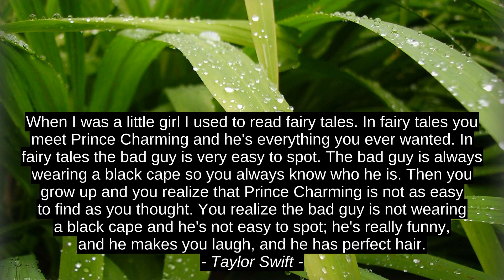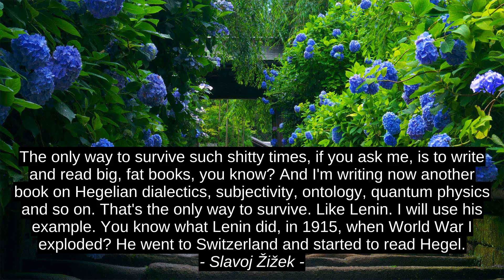Best 6 Quotes - Richard Dawkins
Slavoj Zizek, Elizabeth Barrett Browning, Lois Lowry, Taylor Swift, Marilyn Monroe, Richard Dawkins, top, success, quotes, best, motivation, citation, inspiration